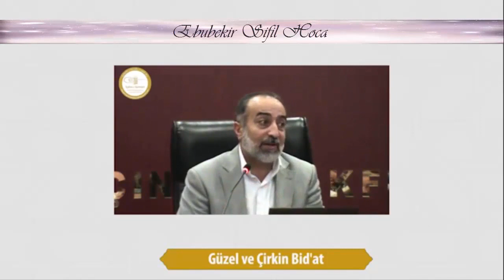Ebubekir Sifil - Fatiha'dan Sonra Sesli Amin Demek ve Namazdan Sonra Toplu Zikir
Bismillah.

Kıymetli Kardeşlerimiz,

Bu videomuzda Ebubekir Sifil hoca, "Fatihadan Sonra Sesli Amin Demek ve Namazdan Sonra Toplu Zikir" konusuna değiniyor.

Sıkça sorulan ve fıkha taâlluk eden konuları derlediğimiz Fıkhî Meseleler isimli video listemiz şurada;

Saygılarımızla,
Sahn-ı Semân.